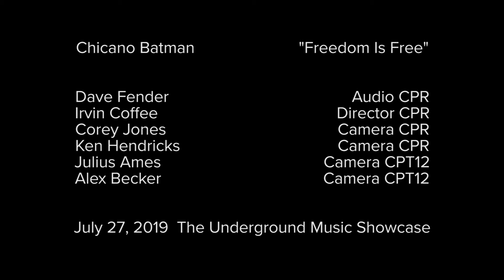Chicano Batman "Freedom Is Free" at UMS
Chicano Batman performs on the Showcase Stage during the Underground Music Showcase on July 27, 2019 with Indie 102.3.